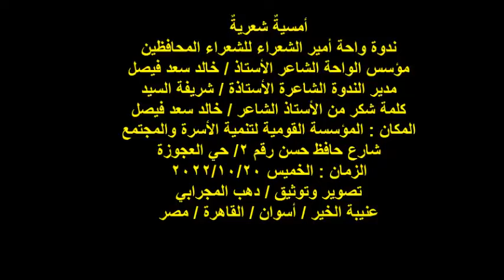واحة أمير الشعراء/كلمة شكر وتقدير/الشاعر/أ/خالد سعد/الخميس20/10/2022/مؤسسة تنمية الأسرة والمجتمع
أمسيةٌ شعريةٌ
ندوة واحة أمير الشعراء للشعراء المحافظين
قصيدة لمؤسس الواحة
الشاعر الأستاذ / خالد سعد فيصل
مدير الندوة الشاعرة الأستاذة / شريفة السيد
المكان : المؤسسة القومية لتنمية الأسرة والمجتمع
شارع حافظ حسن رقم 2/ حي العجوزة